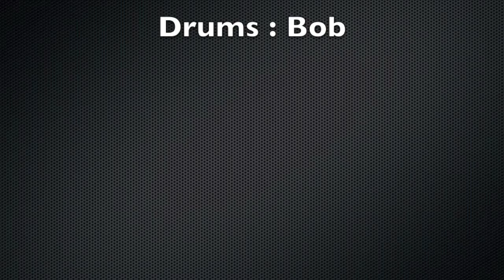C.L.U.X "Poisson Rouge" (Official Video)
Our band new video, shot on location at Locos Mosquitos, Hennebont, France
Directed & Produced by Ethan's Law,
Shot by Charlène Thibaud,
Edited by Ethan's Law,
Script by Ethan's Law
Poisson Rouge : Lyrics by Marko, Music by Ethan's Law.